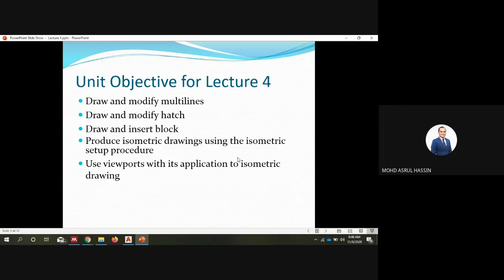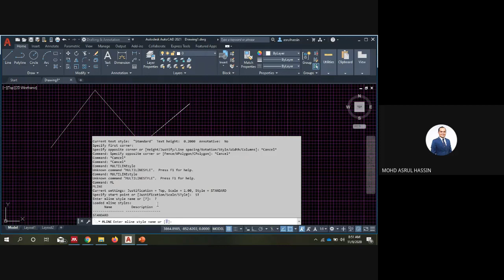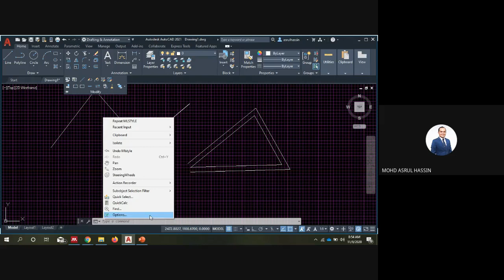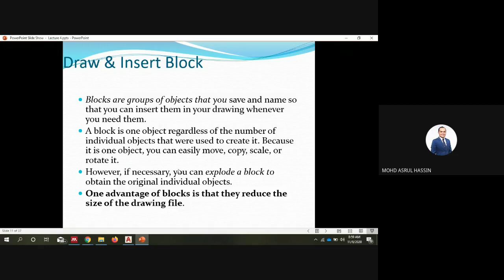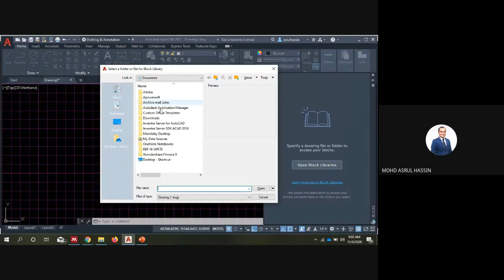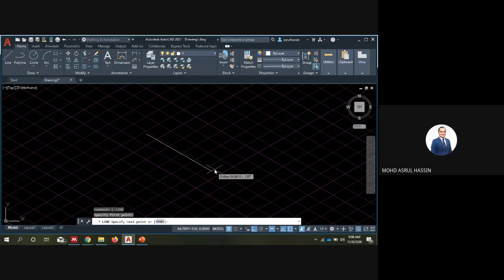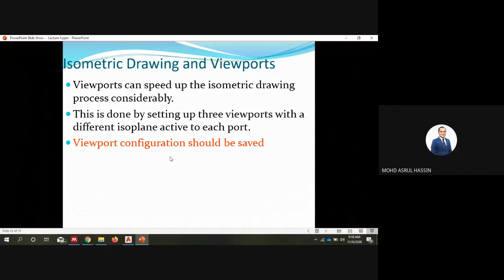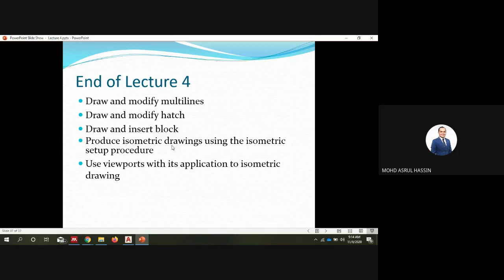BSR163- Lecture 4- Autocad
how to draw multiline, hatch, block and isometric